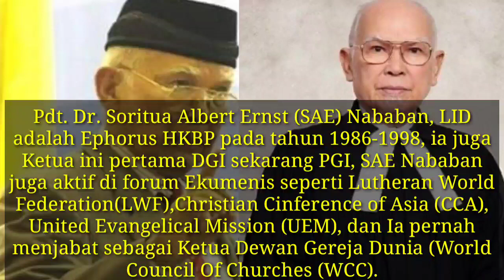Pesan-Pesan Pdt.Dr. SAE Nababan,LID di Sinode HKBP Distrik XXVIII Tahun 2019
Video ini diambil dari Facebook Bapak Pdt. Nekson Simanjuntak, Yang saat ini Melayani Sebagai Praeses HKBP Distrik XXVIII Deboskab.

Video ini adalah bentuk Kecintaan saya terhadap Ompui Pdt. Dr. SAE Nababan, sebagai Tokoh Nasiona dan Internasional yang berkarya kepada Gereja, Bangsa dan Masyarakat. Ia sangat getol menyuarakan dan memperjuangkan agar terujudnya Keadilan dan Perdamaian  ditengah-tengah kehidupan umat manusia. perjumpaan saya terakhir dengan Ompui ialah pada tahun 2015 di Kantor PGI Wilayah Sumatera Utara, saat Ompui memberikan Seminar tentang "Kepemimpinan Transformatif" diacara KLK GMKI Cabang Medan. Selamat Jalan Amang, Sampai bertemu di Firdaus,Yerusalem baru. 🙏

 Pdt. Dr. Soritua Albert Ernst (SAE) Nababan, LID. lahir pada 24 Mei 1933 di Tarutung, Tapanuli Utara. Ia merupakan lulusan Sekolah Tinggi Teologi Jakarta (sekarang STFT Jakarta) tahun 1956 dan pada tahun yang sama ditahbiskan menjadi pendeta. Setelah menjalani pelayanan sebagai pendeta pemuda di HKBP Medan, beliau kemudian menempuh studi di Universitas Ruperto Carola, Heidelberg, Jerman – lulus Doctor Theologiae pada Februari 1963.
            Sejak muda, Pdt. SAE telah aktif dalam pelayanan ekumenis dan sosial kemasyarakatan. Ia pun cukup dikenal di gerakan ekumenis baik tingkat nasional, Asia maupun dunia. Sembari dipercayakan peran sebagai anggota Parhalado Pusat HKBP, Pdt. SAE berperan cukup lama, dari 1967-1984, sebagai Sekretaris Umum Dewan Gereja-gereja di Indonesia (DGI) yang kemudian berganti nama menjadi Persekutuan Gereja-gereja di Indonesia (PGI). Ia kemudian menjadi ketua umum di lembaga ekumenis tersebut pada 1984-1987. SAE juga mengemban sejumlah jabatan di berbagai forum ekumenis dunia seperti Lutheran World Federation (LWF), Christian Conference of Asia (CCA), United Evangelical Mission (UEM) dan Dewan Gereja Dunia (World Council of Churches, WCC).

              Bagi masyarakat Indonesia, namanya lebih dikenal saat menjadi pimpinan (Ephorus) HKBP selama 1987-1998.  Di periode kedua kepemimpinannya (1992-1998), rezim Orde Baru melakukan intervensi pada pemilihan pimpinan HKBP, karena SAE dianggap cukup kritis menyerukan penghargaan atas kemanusiaan dan prinsip demokrasi. Ini memunculkan dualisme kepemimpinan di HKBP yang baru selesai setelah pemerintahan Soeharto berganti.
         SAE termasuk salah satu inisiator untuk mempertemukan tokoh dan kelompok reformasi yang akhirnya melahirkan Deklarasi Ciganjur dan mengamanatkan agenda reformasi Indonesia.Sumbangsih pemikiran SAE Nababan bagi gereja dan masyarakat Indonesia terangkum dalam sejumlah khotbah dan tulisannya. Salah satunya dalam buku catatan perjalanan beliau bertajuk Selagi Masih Siang yang telah terbit tahun lalu.

Rip
Pdt.Dr.SAE Nababan,LID